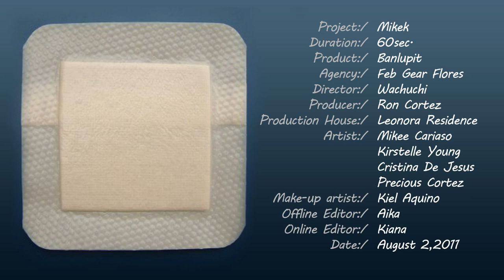Banlupit "Ang Band-Aid na Malupit"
Please do watch in High Definition. Thanks

A School Project Commercial "Banlupit"
@ Mt. Moriah Christian Academy School Taguig

Cast:
Precious Concepcion Aquino Cortez
Mikee Cariaso
Kirstelle Young
Cristina De Jesus

Directed by:Joshua Rei Macapagal
Edited by: Joshua Rei Macapagal
Produced by: Joshua Rei Macapagal
Credits:
Dolby DTS Countdown (HD)
Music Facedance @ Showtime